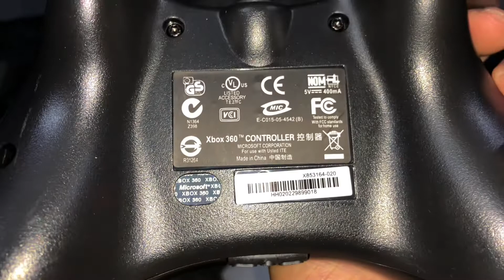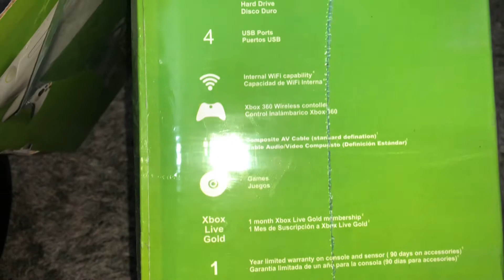XBOX 360 2022 model Unboxing Video Review 🎮💯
Xbox 360 Unboxing Video